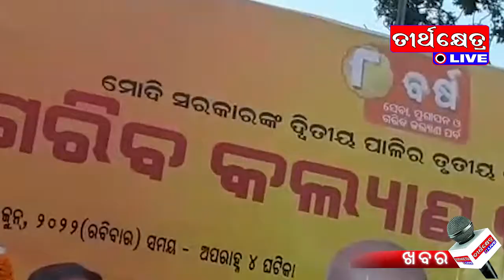TEERTHKHETRA KHABAR#teerthkhetra#khabar#news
teerthkhetra khabar news#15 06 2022 PHASE 2